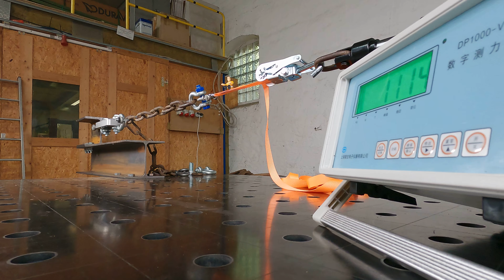#3 Test Haken vom Spanngurt in Slow Motion | Highspeed Kamera Zugversuch | Experiment Belastungstest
Zugversuch eines 800 kg Gurtbandes in der Umreifung. Ziel ist es herauszufinden, wann der Zurrhaken nachgibt.

ACHTUNG: Bitte nicht nachmachen, man kann sich verletzen durch umherfliegende Teile!!!

Der Test:
Es soll herausgefunden werden, was passiert, wenn wir Zug in einen 800 kg Spanngurt geben mit Haken. Der Gurt wird mit steigender Kraft gezogen. Die Nutzlast der Metallteile liegt hier bei 400 daN (kg). Unsere Ratsche ist bewusst stärker gewählt worden, damit der Haken in die Versagung kommt. Im Gebrauch mit dem Faktor 1,5 dürfen noch keine Verformungen in grösseren Bereichen auftreten. Die Bruchlast, quasi die Zerstörung liegt bei 800 daN (kg) im Zug bezogen auf den Haken. Das ist immer das zweifache der angegebenen Last.
Der Haken hat eine Rundung in der Haken Inneseite, da genau sollte die Zurröse hineinpassen, damit es nicht vorschnell zur Aufweitung im Haken kommt.

Sei gespannt, wann der Haken versagt.
Wir starten jetzt.

Die Zerstörung findet selbst in Slow Motion statt.

Die Auswertung erhälst Du nur im Video

Jetzt ist es aber Zeit für Dich das Video zu schauen, wenn Du es noch nicht getan hast.

Dein Spanngurt Coach

🤔 👨‍🏫Ps: Für Fragen und Anregungen neuer Inhalte bin ich immer offen. Schreib mich einfach an!!! 👨‍🏫

- 24/7 Wir sind immer für Dich da.

Whatsapp/Handy - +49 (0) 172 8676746